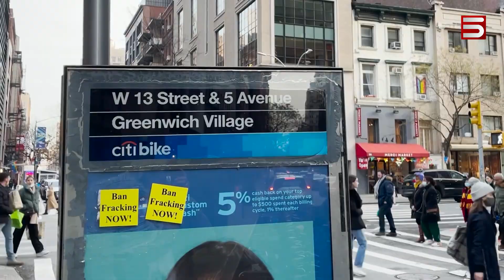Բայդենն ընդդեմ Քովիդի, ԱՄՆ գերագույն դատարանն ընդդեմ Բայդենի. «Ամերիկայի ամենասարսափելի թշնամին»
Չնայած շատ երկրներում արդեն հակաքովիդ պատվաստանյութերի երրորդ դեղաչափ են ընդունում քաղաքացիները՝ Քովիդը շարունակում է լուրջ սպառնալիք լինել անգամ գերտերությունների համար:

Միացյալ Նահանգների նախագահ Ջո Բայդենը կորոնավիրուսը ամենասարսափելի թշնամիներից է համարում: Բայց այդ երկրի Գերագույն դատարանը արգելանք է դրել Բայդենի այն որոշման վրա, որով խոշոր ընկերությունների աշխատողներին պարտադրվում էր պատվաստվել: